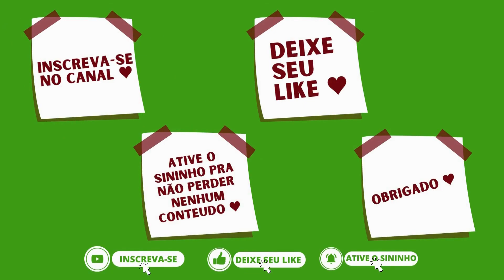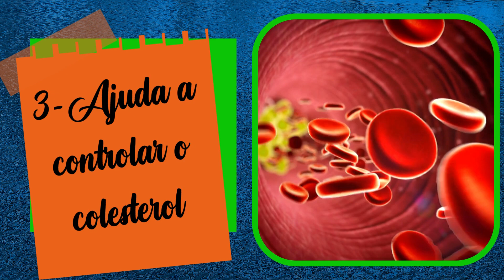BENEFICIOS DA LARANJA:"Previne o câncer, controlar o colesterol ajuda á perder peso!"nutrivida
A laranja é uma das frutas mais populares do mundo e, além de ser uma delícia, ela também é extremamente saudável. Você sabia que essa fruta cítrica pode ajudar a fortalecer o sistema imunológico, prevenir o câncer, melhorar a digestão e até mesmo contribuir para a perda de peso? Neste vídeo, você vai descobrir todos os incríveis benefícios que a laranja pode oferecer para a sua saúde e bem-estar. Não perca tempo e venha conhecer todos os motivos pelos quais essa fruta é simplesmente sensacional!